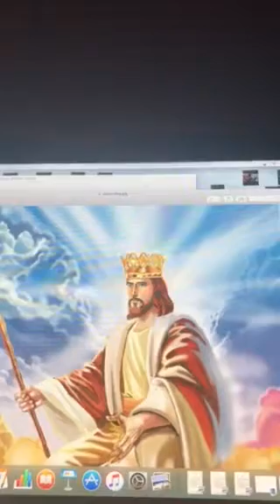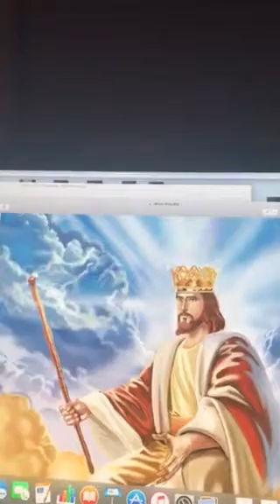Creator create Job for Natalya